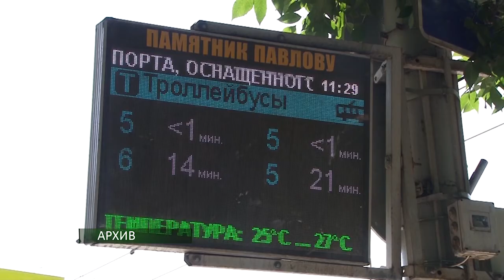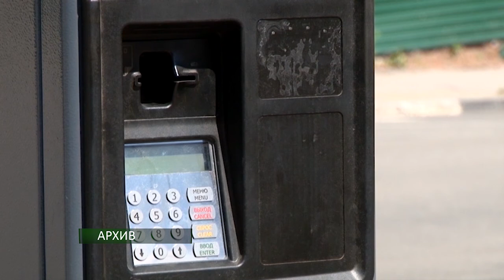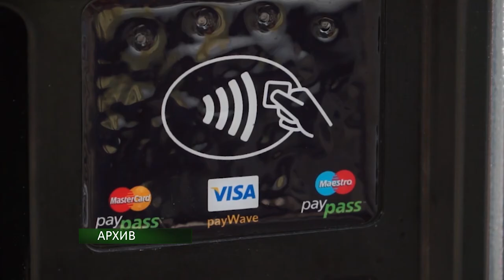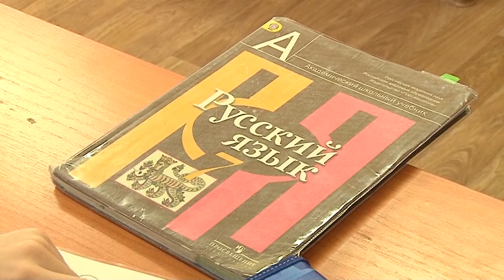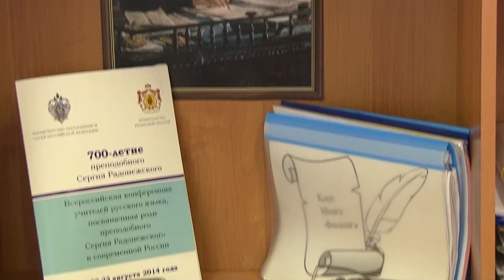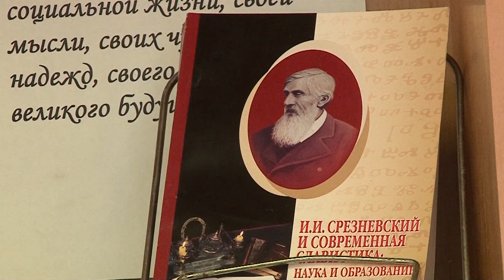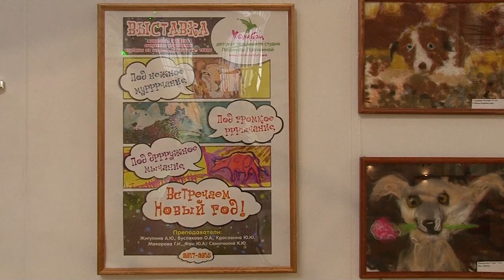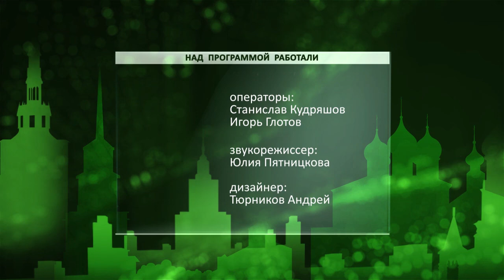День города - новости Рязани 28.12.17